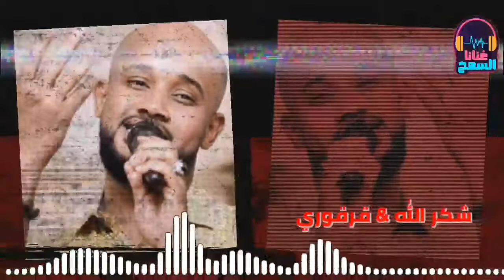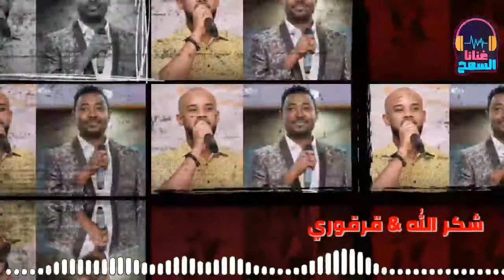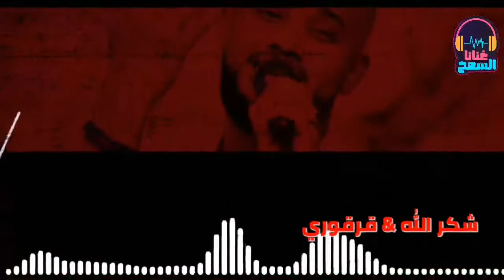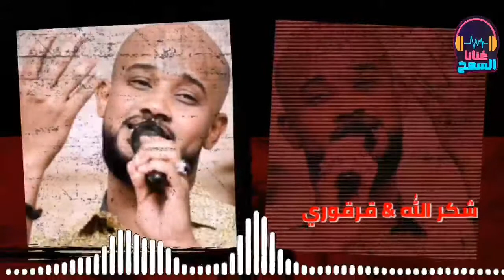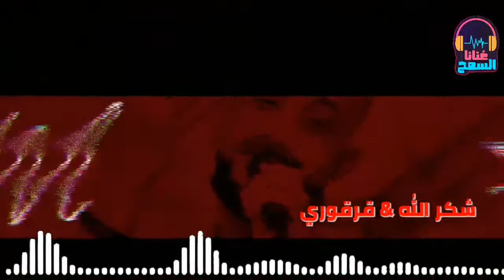قرقوري & شكرالله ║ شال هم فرقتك قلبي ║غنانا السمح - Gunana Al-Same7 # اغاني سودانية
شال هم فرقتك قلبي ║ قرقوري & شكرالله ║ اغاني سودانية 2021